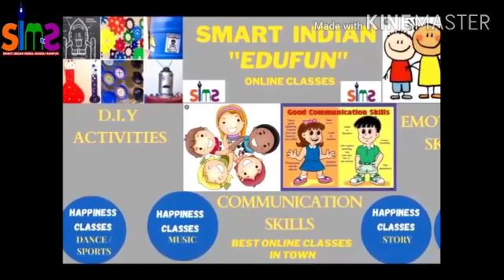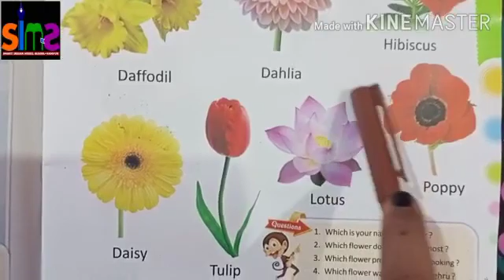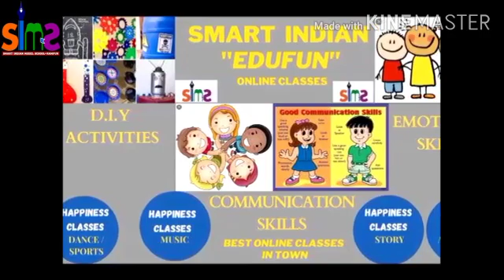Class- U.K.G Subject- E.V.S , *Read and Learn Flowers name*